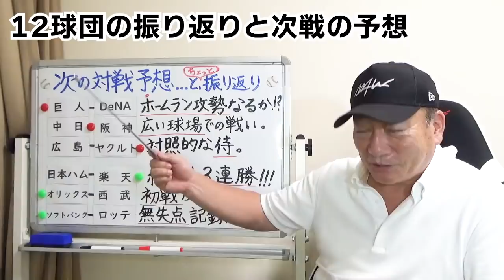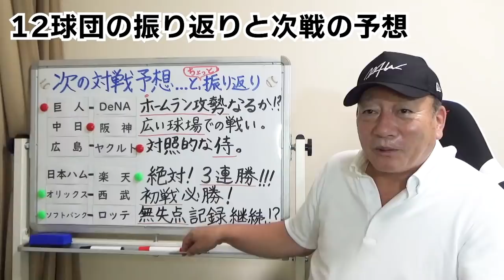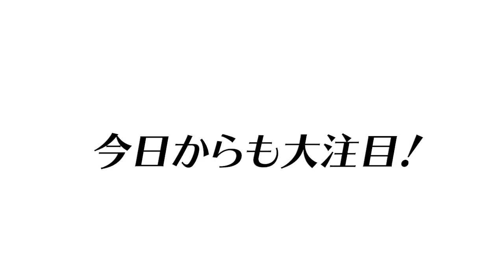『佐藤輝明を封じろ！』巨人はホームランが鍵！ソフトバンク鉄壁の投手陣！12球団の３連戦を振り返る【プロ野球ニュース】